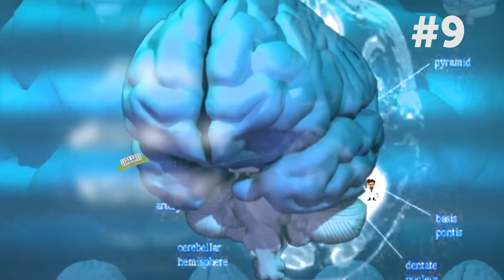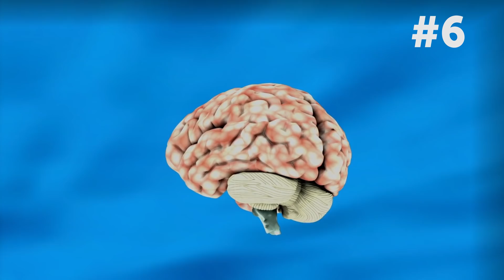9 Signs You're Much Smarter Than You Think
Are you smart or average? How would you describe a genius? Einstein’s grandnephew who knows the answer to every test question ever? Or maybe it is a smart person who can solve any problem? We have news for you: it is not just about your genes, grades, or life experience. Scientists have revealed ten signs of a wise person we bet you’ve ignored.

TIMESTAMPS
You don’t smoke 0:36
You’re not the loud type 1:32
You can find a connection between just about anything 2:34
You're a liberal 3:47
You often ask yourself the big questions 4:48
You’re super loyal 5:54
You have surprising hobbies 6:45
You like to take risks 7:46
You bite your nails 8:54

SUMMARY
- Dr. Mark Weiser who works for Sheba Medical Center in Tel Hashomer and his colleagues believe there is a link between smoking and intelligence. They found that the more you smoke, the lower your IQ is.
- Super smart people are mostly quiet. They don’t babble, and they don’t often initiate conversations. Why? They are too busy thinking.
-  Creativity is about drawing lines between what seems to be disconnected from others. It is possible for those who have experienced more things and have analyzed that experience. Doesn’t it sound like the definition of being wise? Those wise people normally come up with the most genius ideas.
- One of the signs of being super smart is to be bold enough to accept ideas that move our world forward.
- The more you think about the nature and future of everything around you, the more you realize different scenarios are possible. You know that at some point, it could all go wrong, and it’s making you anxious. Being always alert and prepared for whatever may come your way is typical for smart people.
- Those who successfully beat the desire to do it and are loyal partners to just one special individual tend to be smarter than those who cheat and sleep around. It is also explained in that intelligent liberals study by evolutionary psychologist Satoshi Kanazawa.
- . If you are a computer systems analyst who gets new ideas from origami or a chef who is inspired by furniture design, you are pretty much a creative genius. It has to do with the ability to relate the totally unrelated and being bold enough to try new things and design new concepts.
- When we speak of risks, we don’t mean life-threatening stuff like jumping off the roofs and train surfing. Risks are the new challenges and ideas that you gladly try out of curiosity. And, quite a bit of adrenalin, as well.
- Nail biting has been largely considered just a nervous habit, yet recent studies show it may be a demonstration of perfectionism. According to psychologists, such body-focused habits as skin picking, pulling your hair or biting your nails help fight boredom and soothe dissatisfaction.

Have you found any of these signs in yourself? Or maybe you just realized your friend is much wiser than you thought?